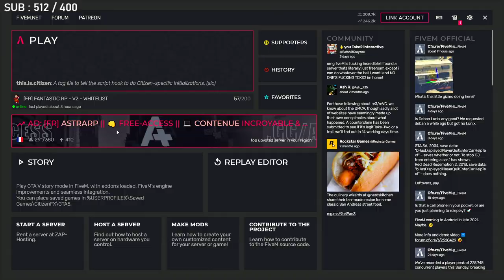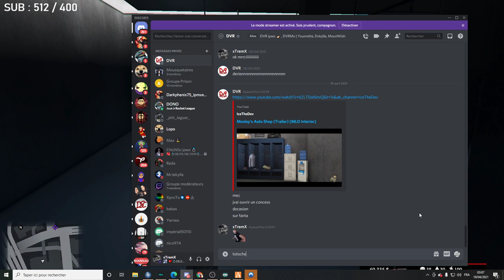FanTasTic RP - SOMMES-NOUS MENACÉS ? by XTREMX